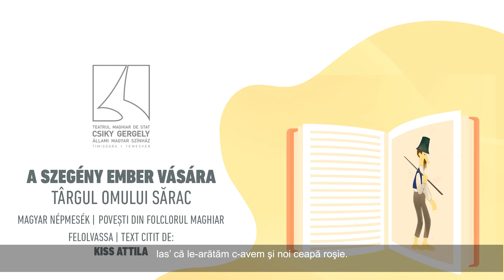A szegény ember vására | Târgul omului sărac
-HU-
A temesvári Csiky Gergely Állami Magyar Színház május végéig minden hétvégén a magyar népmesék folklórvilágból válogatva egy-egy mesével lepi meg a legkisebbeket.

Felolvassa: Kiss Attila
Zene: Bakos Árpád
Fordította: Kocsis Francisko
Művészeti vezető: Kedves Emőke

-RO-
În fiecare week-end din mai, Teatrul Maghiar de Stat Csiky Gergely pregătește povești din folclorul maghiar pentru cei mici.

Târgul omului sărac
Citeşte: Kiss Attila
Muzică: Bakos Árpád
Traducere: Kocsis Francisko
Coordonator artistic: Kedves Emőke